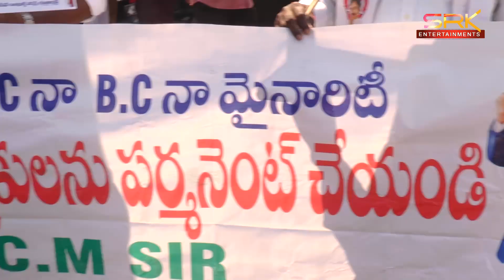మున్సిపల్ వర్కర్స్ సమస్యలుపరిష్కరించాలని టీడీపీ - జనసేనధర్నా || 11.12.23 || SRK NEWS